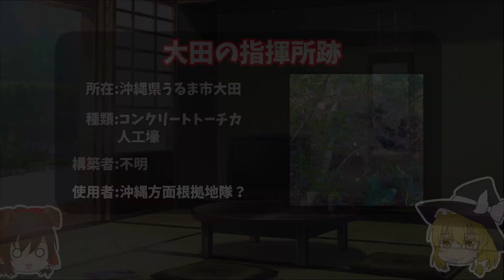【沖縄の戦跡】うるま市大田の指揮所跡【沖縄戦】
うるま市大田の指揮所跡/沖縄県うるま市大田
うるま市大田の丘陵部に残る鉄筋コンクリート製トーチカ。
トーチカ内部には人工壕が掘られている。
金武湾・中城湾・勝連半島が見ることができる監視窓があいている。

戦跡に関するブログをやっています。
「黒しばわんこの戦跡ガイド」